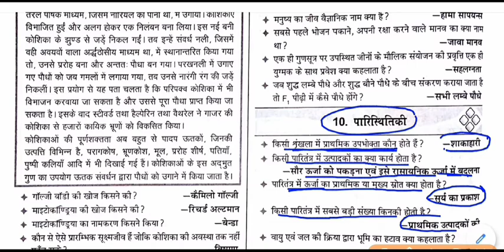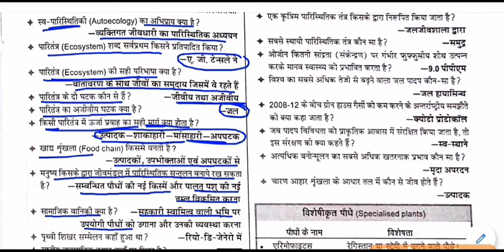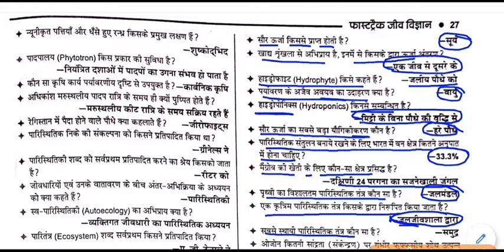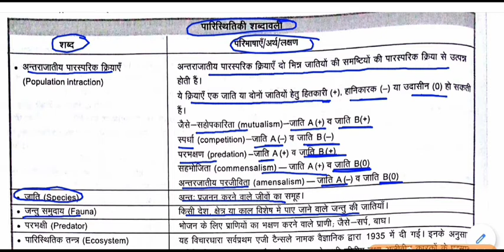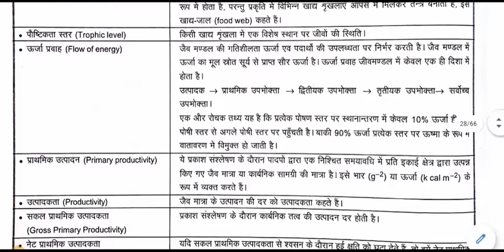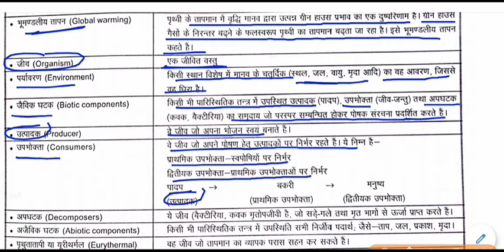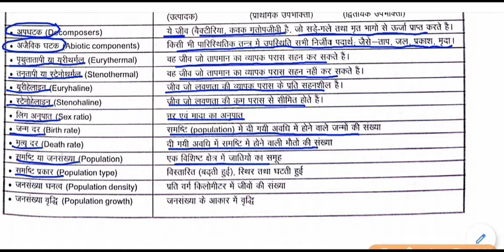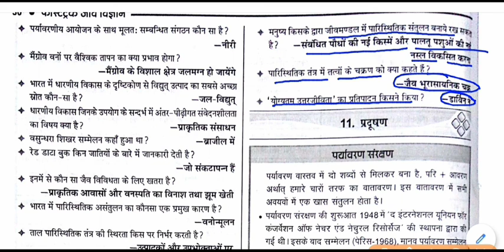biology gk - पारिस्थितिकी || Ecology